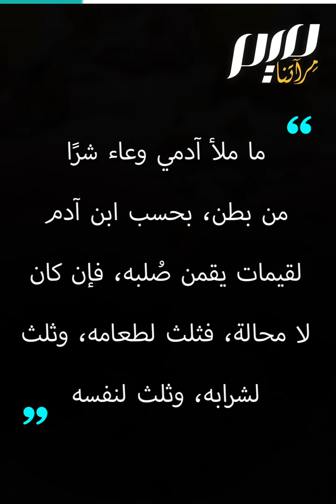صوموا عن الإسراف!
رمضان شهر العبادة الخيرات والأعمال الصالحة، وليس التبضع والتبذير.. إليك بعض النصائح لتجنب الإسراف